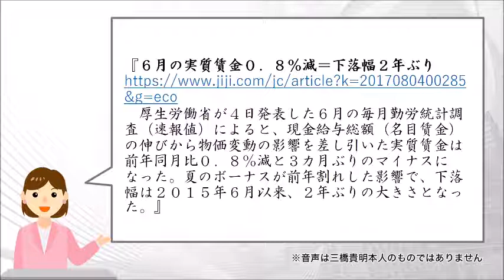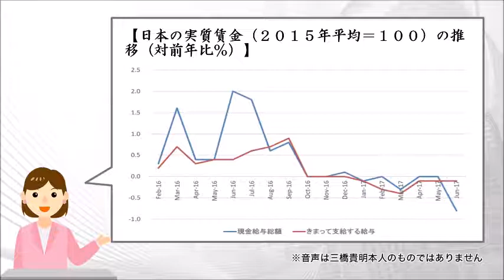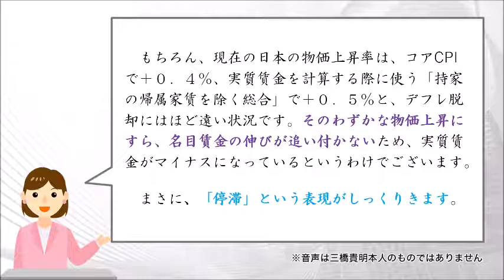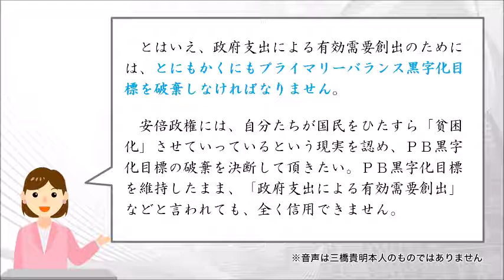政府による有効需要創出のため、ＰＢ目標破棄を！(2017 08 05)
「政府による有効需要創出のため、ＰＢ目標破棄を！」

また、こちらでは三橋貴明本人の解説音声
「日本の国体とは？」
を公開しています。